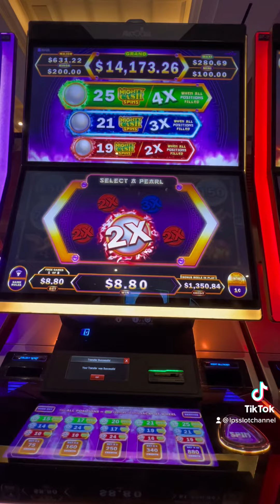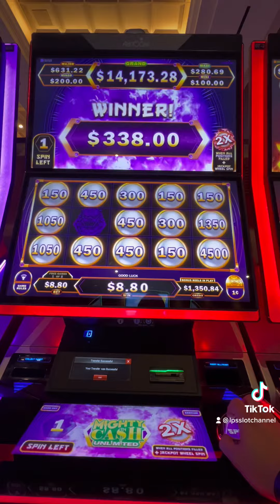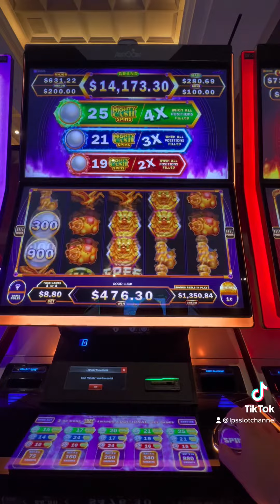Glorious fortunes max bet bonus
Hard Rock Tampa!

Play where we play!!!

Merchandise

The Purpose of this channel is not to advise or promote
Gambling. My Intention is to share my Good or Bad experience.
All uploads are the intellectual property of LPS Slot Channel . You do not have permission to